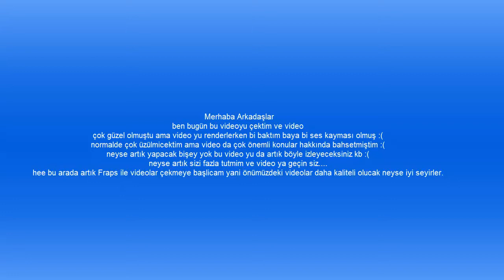Minecraft Survival Games #8 SES KAYMASINDAN DOLAYI SESSİZ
Merhabalar arkadaşlar ben Ulaş bugün sizlerle Zone 85 Revamped mapında Minecraft Survival Games oynadım iyi seyirler.

►Skype:live:ulas543efe21

► Server IP:play.uniocraft.net

► Resource Pack:BiboyQG 16x defscape edit